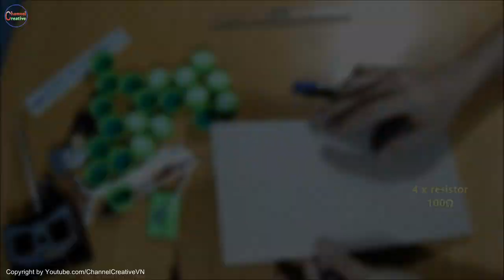How To Make Container Trucks RC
Tutorial - DIY Container Trucks RC
Materials to include:
- 1 x Transmitter, Receiver 2 Channel, 1 x battery lipo 3,7v 850mah
- Straws, 20 x Bottle cap, 1 x Motor 3v or 5v, Plastic gears
- Motor reducer in DVD/VCD player, Cardboard
- Iron Wire 1 , 2mm, 4 x Led 3v (Red), 4 x Led 3v (White), 4 x resistor 100Ω